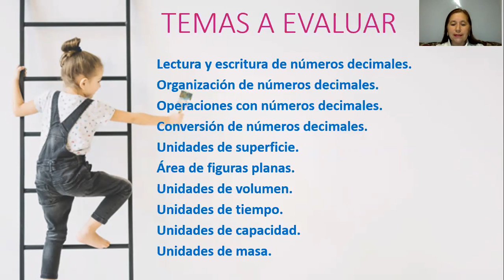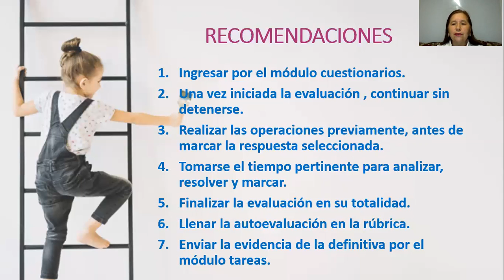EVALUACIÓN BIMESTRAL GRADO 4°